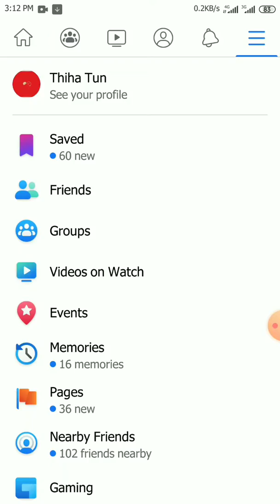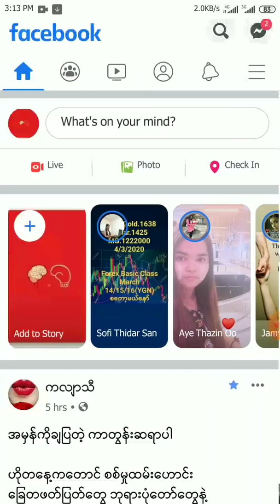10.3.2020 -တိုင္ၾကာခ်က္ "မႏၱေလးၿမိဳ႕ လမ္း ၂၀×၂၁ ၊၈၀×၈၁ ဟင္ဒြတ္စတာနီပလီတြင္ေရွ႕ေဆာင္အျဖစ္တာဝန္ထမ္းေဆာ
ေခြးမသားေတြ 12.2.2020ေနလည့္ ၁နာရီမွာအေကာင့္ကိုတလျပန္ပိတ္သြားတယ္။ ငါ့အေၾကာင္းေကာင္းေကာင္းသိမယ္။မေအလိုးေခြးတေတာင္စား သမၼတဝင္းျမင့္ႏွင့္အေပါင္းအပါအစိုးရေတြ စုံးစမ္းစစ္ေဆးအရးယူမႈေတြမလုပ္တဲ့အျပင္ account ေတြကိုဝင္ဖ်က္သြားတယ္။ wesiteေတြ၊severေတြကို၊accountေတြ hackခံရတယ္ဆိုၿပီးသတင္းေတြထုတ္ျပန္ေၾကျငာေနတယ္။ ဒီလိုလုပ္ရပ္ေတြက မေအလိုးႏိုင္ငံ မေအလိုးေအာက္တန္းစားအစိုးရ ျမန္မာႏိုင္ငံကလုပ္ရပ္ပဲ။ သူတို႔ပဲ hackၿပီးသူတို႔ပဲသတင္းထုတ္ျပန္ေၾကျငာေနတယ္။ မေအးလိုးေတြေတြ႕မယ္ ေနာက္အေကာင့္ေတြကိုထက္ၿပီး hack ၾကည့္ က်န္ရွိေနေသးတဲ့သံ႐ုံးေတြကိုထက္ၿပီးသတင္းပို႔သြားမယ္။
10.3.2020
မေအလိုးကိုေမကိုလိုးသမၼတ 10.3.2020-ရက္ ဒီေန႔ ျမန္မာစံေတာ္ခ်ိန္ နံနက္ပိုင္း 10 နာရီ 00 မိနစ္မွာတိုင္ၾကားစာမ်ားကို ဆက္လက္ၿပီးတိုင္ၾကားေနဆဲပါ။ တိုင္ၾကားစာမ်ားကိုဆက္လက္ၿပီးတိုင္ၾကားေနဆဲပဲ။ တိုင္ၾကားပါေသာလည္း Verification Code -နံပါတ္မ်ား ျပန္လည္ေပးပို႔ျခင္းမရွိပါ။တိုင္ၾကားစာမ်ားကို လက္ခံစီစစ္ေဆာင္႐ြက္ျခင္းလည္းတစုံတရာမရွိပါ။ႏိုင္ငံေတာ္သမၼတအပါအဝင္ ဌာနဆိုင္ရာမ်ားကပါႏိုင္ငံေတာ္လုပ္ႀကံမႈ႕ႀကီးမွာပါဝင္ပက္သက္ ေစာက္ရွဴးကြက္႐ိုက္ေနဆဲပါ။Video File Post တင္ၿပီး Share ခြင့္ကိုယခုအခ်ိန္ထိပိတ္ထာဆဲ။တိုင္ၾကားထားသည္မွာ(13)လၾကာျမင့္ေနၿပီျဖစ္ပါတယ္။
ယခုလက္ရွိအခ်ိန္ထိ ကမာၻတခုလုံးႏွင့္ ႏိုင္ငံေတာ္ထိပ္တန္းလွ်ိဳ႕ဝွက္အက္ဥပေဒျဖစ္တဲ့ Gps-ၿဂိဳလ္တုစက္နဲ႔ ၾကည့္ေနဆဲ ေျပာေနဆဲ အခင္းျဖစ္ပြားေနရာအိမ္  (ဟ-13/31)ဟိုမြန္ရပ္ကြက္၊မူဆယ္ၿမိဳ႕
ရွမ္းျပည္နယ္ေျမာက္ပိုင္း မူဆယ္ၿမိဳ႕ဟာဆိုရင္ ျမန္မာျပည္အတြင္းထဲသို႔ မူးယစ္ေဆးဝါအမ်ားဆုံးဝင္ေရာက္တဲ့ဝင္ေပါက္တခုျဖစ္ပါတယ္။ အဲဒီအတြက္ေၾကာင့္မလို႔ပဲ ႏိုင္ငံေတာ္အစိုးရက ကမာၻတခုလုံးရဲ႕ထိပ္တန္းလွ်ိဳ႕ဝွက္ခ်က္ ႏိုင္ငံေတာ္ထိပ္တန္းလွ်ိဳ႕ဝွက္အက္ဥပေဒျဖစ္တဲ့ Gps-ၿဂိဳလ္တုစက္ကိုေပးပို႔ၿပီးအသုံးျပဳေစတာျဖစ္ပါတယ္။ ပုံမန္သာမန္႐ိုးက် မႈခင္း အမႈ႕အတြက္လဲၾကည့္ခြင့္မရွိပါဘူး။တကယ္ကို (Heavy Case)အမႈ႕အႀကီးႀကီးေတြအတြက္ပဲ ကမာၻတခုလုံးရဲ႕ထိပ္တန္းလွ်ိဳ႕ဝွက္ခ်က္ ႏိုင္ငံေတာ္ထိပ္တန္းလွ်ိဳ႕ဝွက္အက္ဥပေဒျဖစ္တဲ့ Gps-ၿဂိဳလ္တုစက္ကိုအသုံးျပဳခြင့္ရွိတာပါ။
အသုံးမျပဳခင္၊အသုံးျပဳေနဆဲ၊အသုံးျပဳၿပီ အဆိုပါအခ်ိန္ ၃-ခ်ိန္လုံးမွာ ေနျပည္ေတာ္ျပည္ထဲေရးဌာန႐ုံးခ်ဳပ္ကို အခ်ိန္ႏွင့္တေျပညီ roport တင္ေနရပါတယ္။ ဘာအတြက္ေၾကာင့္ၾကည့္ေနတယ္၊တရာခံကဘယ္မွာ၊ဘယ္သူနဲ႔အဆက္အသြယ္ရွိတယ္ အစရွိသျဖင့္ကာဏၰအစုံကို အေၾကာင္းမဲ့ၾကည့္တာမဟုတ္တဲ့အေၾကာင္းကိုအခ်ိန္ႏွင့္တေျပညီ roport တင္ေနရတာပါ။ အဲဒီေလာက္ဥပေဒႀကီးတဲ့စက္ကိုအခုလိုေပါ့ပ်က္ပ်က္အသုံးျပဳထားၿပီးေစာက္ရွဴးကြက္႐ိုက္ေနတယ္

ကမာၻတခုလုံးရဲ႕ထိပ္တန္းလွ်ိဳ႕ဝွက္ခ်က္ ႏိုင္ငံေတာ္ထိပ္တန္းလွ်ိဳ႕ဝွက္အက္ဥပေဒျဖစ္တဲ့ Gps-ၿဂိဳလ္တုစက္ကို ႐ုံးအတြင္လွ်ိဳ႕ဝွက္ခန္းထဲမွာလည္းမထားဘူး၊သူတို႔အိမ္ထဲမွာပဲယူထည့္ထားၿပီး လုပ္ခ်င္သလိုလုပ္၊ေစာ္ကားခ်င္သလိုေစာ္ကားထားတယ္။ ကမာၻတခုလုံးရဲ႕ထိပ္တန္းလွ်ိဳ႕ဝွက္ခ်က္ ႏိုင္ငံေတာ္ထိပ္တန္း လွ်ိဳ႕ဝွက္အက္ဥပေဒျဖစ္တဲ့ Gps-ၿဂိဳလ္တုစက္ရဲ႕ေၾကာက္စရာေကာင္းတဲ့ ဥပေဒကိုလဲမသိေတာ့ ႏွစ္ဖက္မိသားစုေတြရဲ႕ သားေတြ၊သမီး၊မိန္မ၊ေဆြမ်ိဳး ေတြပါစေလာင္းကေန တီဗီၾကည့္ေနသလိုပဲ ပါဝင္ပက္သက္ၿပီးလုပ္ႀကံထားတာျဖစ္ပါတယ္။အခုဒီတေခါက္မွာေတာ့ျပင္ပအရပ္သားအိမ္ထဲမွာအရပ္သားေတြေတာ္ေတာ္မ်ားမ်ားကိုမိမိပိုင္ Computer ထဲမွ Data ဖြင့္ျပသလို စေလာင္းကေနဖမ္းယူၾကည့္ရွဴ႕ၿပီးတရားဝင္ထိုင္ၾကည့္သလိုပြဲခံထားတာျပည္ထဲေရးမွာေကာအဲဒီစက္ေနာက္တလုံးမရွိလို႔လားအကုန္ျပန္ၾကည့္ထားၿပီးမသိခ်င္ေယာင္ေဆာင္ေနတယ္။လူတရာေက်ာ္နဲ႔အထက္အဲဒီကမာၻတခုလုံးႏွင့္ ႏိုင္ငံေတာ္ထိပ္တန္းလွ်ိဳ႕ဝွက္အက္ဥပေဒျဖစ္တဲ့ Gps-ၿဂိဳလ္တုစက္နဲ႔ ပါဝင္ပက္သက္ၿပီးပြဲခံထားတာ ဥပေဒကဘာလဲလွ်ိဳ႕ဝွက္ခ်က္ကိုလူတဦးတေယာက္ကိုေျပာမိရင္ကိုဥပေဒေျမာက္တယ္။ေျပာယုံတင္မကဘူးကမာၻတခုလုံးႏွင့္ ႏိုင္ငံေတာ္ထိပ္တန္းလွ်ိဳ႕ဝွက္အက္ဥပေဒျဖစ္တဲ့ Gps-ၿဂိဳလ္တုစက္နဲ႔ပါဝင္ပက္သက္လုပ္ႀကံၿပီးပြဲခံထားတာ ဘယ္သူ႔အမွားလဲငါတို႔အမွားလား။ယခုအမႈ႕နဲ႔ပက္သက္ၿပီ လူအေယာက္ရာခ်ီထဲမွာဘယ္သူေတြပါလဲအတိအက်အကုန္သိတယ္။ ျပသာနာမတက္ခ်င္လို႔သီးခံထားတာဘလိုင္းငါတို႔ကိုႏွစ္ဖက္ေဆးလုပ္ပြဲလုပ္ၿပီးပြဲခံထားတာမေက်နပ္ဘူး။မေအလိုးကိုေမကိုလိုးကုလားေမာ္လီsex ေဆးလုပ္ၿပီးအကုန္လုံးကိုျပသာနာတက္ေအာင္လုပ္တယ္။၊ျမင့္ေဆြနဲ႔တီေခါင္လြန္းကသက္ေသျပလို႔မရဘူးဆိုၿပီပြဲခံထားတယ္ မင္းတို႔ဒါကိုဘယ္လိုရွင္းေပးမလဲ၊အာလုံးအရႈပ္အရွင္အတြက္ငါတို႔ရွဴးေပ ဘဝထက္ပ်က္ေပးရမလိုျဖစ္ေနၿပီ။

မေအလိုးေခြးကုလားဖိရ္ေအာင္ေမာ္လီsex ပလီကိုေျခကုပ္ယူ ရပ္ကြက္ကလူကိုေျခကုပ္ယူၿပီအခုအခ်ိန္ထိေဆးလုပ္ေနတုံးပဲ ဓါးေသြးထားတာနဲ႔လာေခါင္ျဖတ္ခ်င္ေနၿပီ။ ဌာနဆိုင္ရာေတြကိစၥေတြနဲ႔ညႇပ္ေနလို႔ အသားေလးေစာင့္ၾကည့္ေနတာ တျဖည္းျဖည္းလူပါးပိုဝလာတယ္။
သူဟာသူအာမလ္ေၾကာင္ၿပီးငါ့ကိုဘလိုင္လာလုပ္ထားတယ္။မေအလိုးေခြးကုလားဖိရ္ေအာင္ ငေၾကာင္ေကာင္ မင္းကငါ့ကိုလုပ္ခ်င္သလိုလည္းလုပ္ထားေသးတယ္ ၿခိမ္းေျခာက္မႈ႕ေတြလည္းလုပ္ေနတုံးပဲ မင္းကဘာေကာင္လဲမေအလိုးငေၾကာင္ေကာင္ ေစာက္ပက္ပုံေပါက္ေနတဲ့ေစာက္ခြက္ရာသီလာသြားမယ္။
ကိုေမကိုလိုးေခြးကုလားဖိရ္ေအာင္ဟရမ္ဘီေမာ္လီsexေနတဲ့အိမ္Locationပုံ၊အမာနသ္ကိုခရာနသ္လုပ္ၿပီး အခုအခ်ိန္ထိသတိရွိရွိအသံေတြနဲ႔ေမႊေနတုံးပဲ။မေအလိုးေခြးမ်ိဳးကဆင္းသက္လာတဲ့ေခြးအာလိမ္ေစာက္ရွက္မရွိငါ့လီးကိုရွိခိုးၿပီးပလီထဲမွာအိမာန္ေဆာင္ျပေနတယ္မင္းအမ်ားႀကီးရွင္းရမွာအသက္ေတာင္ေလာက္ပါ့မလားမသိဘူး။
ဟာဖစ္ေမာ္လဝီေက်ာင္း14-ႏွစ္ေလာက္သြားတက္ၿပီးေက်ာင္းသားေတြတေယာက္ၿပီးတေယာက္နဲ႔ပတ္လည္းဖင္းအလိုးခံတာသြားသင္လာတဲ့အေျခာက္ကိုေမကိုလိုးေမာ္လီsex.ရပ္ကြက္ထဲေရာက္ၿပီးဘာတရားေရေအးတိုက္ေကြၽးလဲ အကုန္လုံးပတ္လည္ေဆးလိုက္လုပ္ေနတယ္။မေအလိုးကုလားမင္းငါ့အေၾကာင္းေကာင္းေကာင္းသိမယ္။
သူဟာသူအာမလ္ေၾကာင္ၿပီးငါ့ကိုဘလိုင္လာလုပ္ထားတယ္။မေအလိုးေခြးကုလားဖိရ္ေအာင္ ငေၾကာင္ေကာင္ မင္းကငါ့ကိုလုပ္ခ်င္သလိုလည္းလုပ္ထားေသးတယ္ ၿခိမ္းေျခာက္မႈ႕ေတြလည္းလုပ္